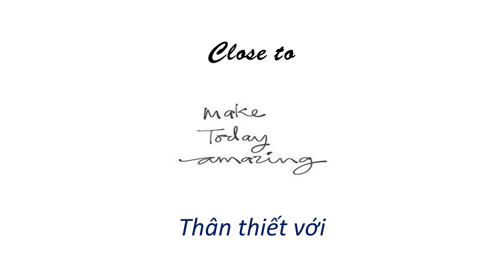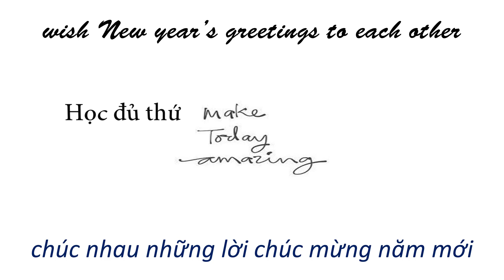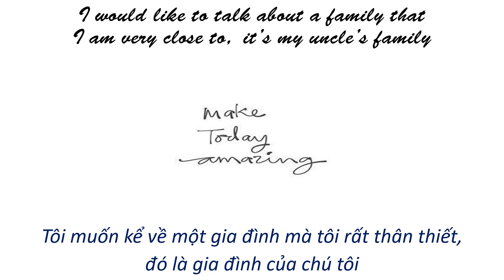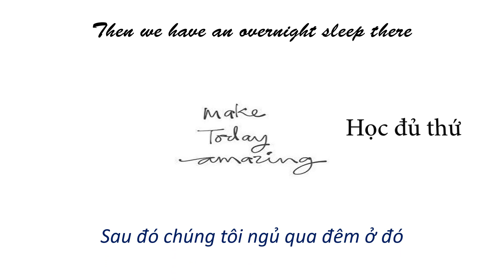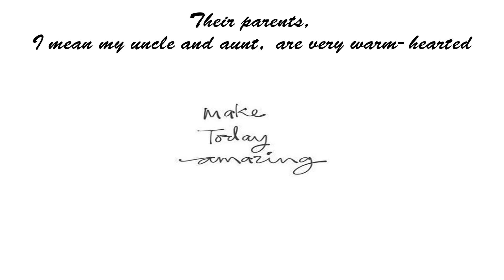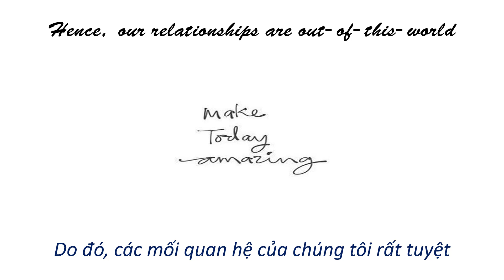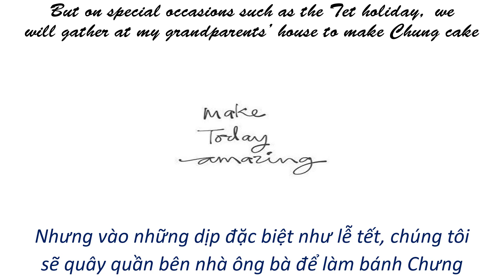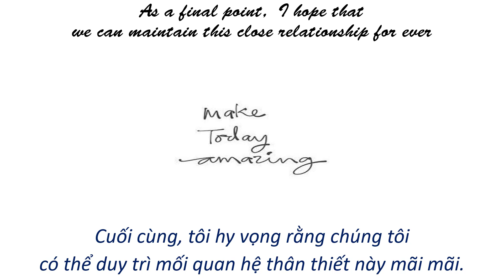27. A family